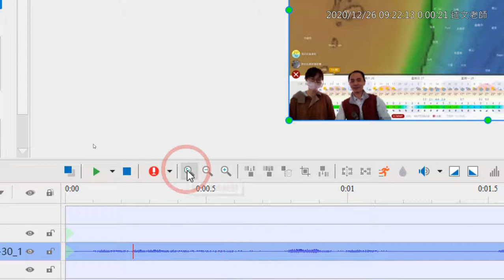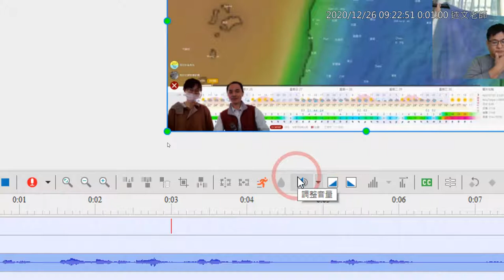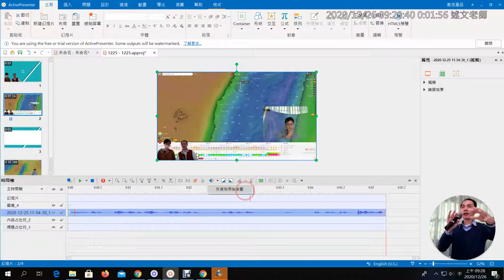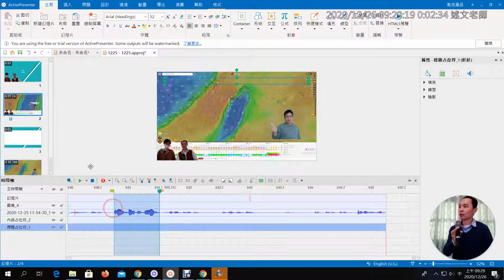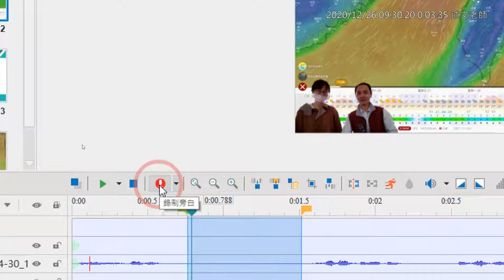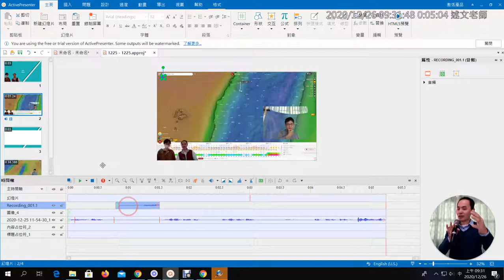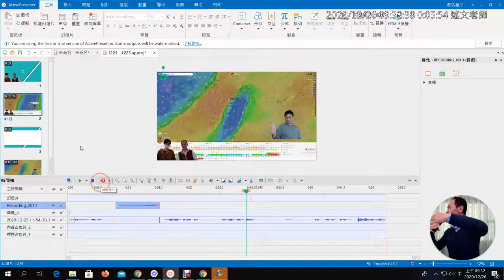1226 02：ActivePresenter 體驗：音量調整與如何錄音